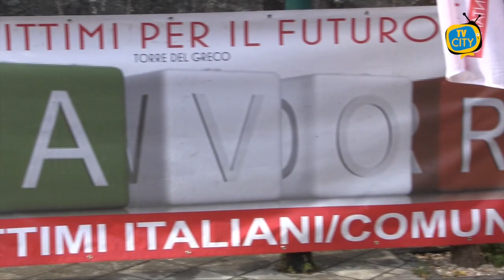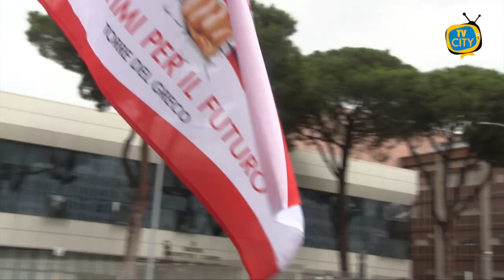Corsi per i marittimi vietati: "Chiediamo soluzioni alle amministrazioni"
Sospesi ancora, in Campania, i corsi di voga nuoto per i marittimi, ma sono consentiti in altre regioni come la Liguria. Vincenzo Accardo, di Marittimi per il futuro, chiede alle amministrazioni locali di trovare soluzioni per aiutare i lavoratori che attendono questi corsi di aggiornamento.